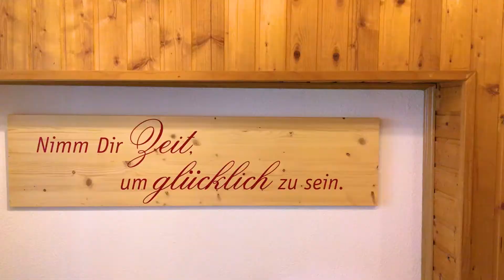Brotzeitalm Werfenweng Ferienwohnungen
Unser Haus befindet sich an der Südseite mit Blick auf die herrliche Gebirgswelt des Pongaus. Das Hochkönigmassiv, der Großglockner und viele andere Gebirgszüge scheinen zum greifen nah.
Werfenweng, im Salzburger Land, liegt zentral für alle umliegenden Ausflugsziele und Sehenswürdigkeiten. Innerhalb 30-60 Autominuten gibt es jede Menge zu entdecken.